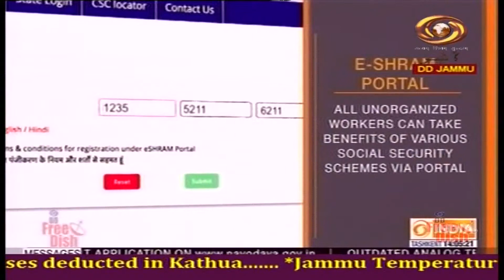Dogri News: Watch latest News coverage on DD Kashir's News Bulletin 'Dogri News' | 17/10/2021